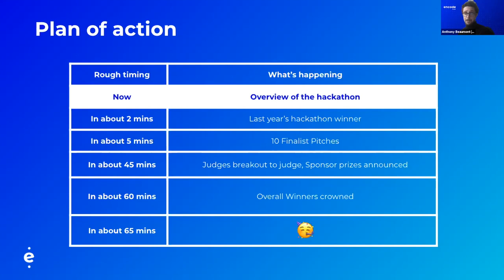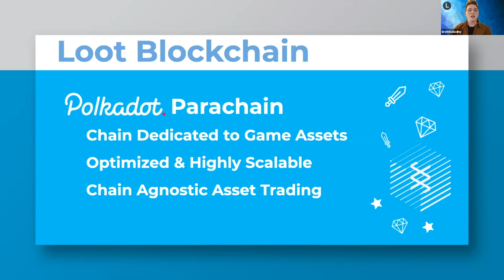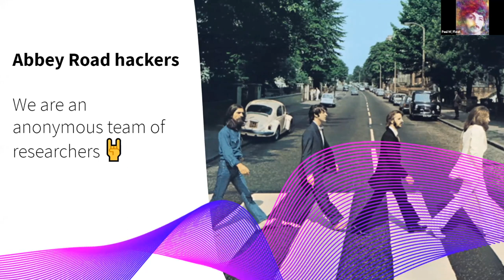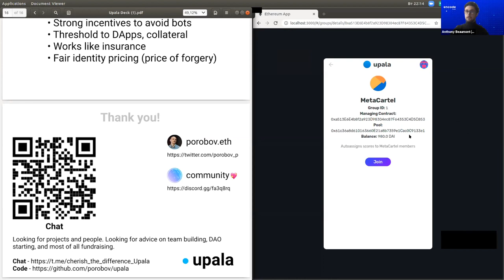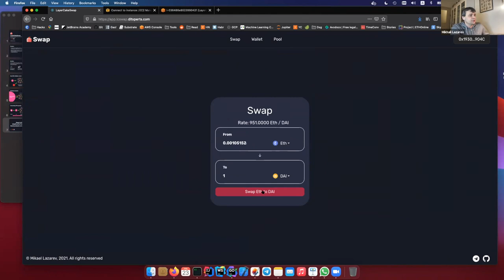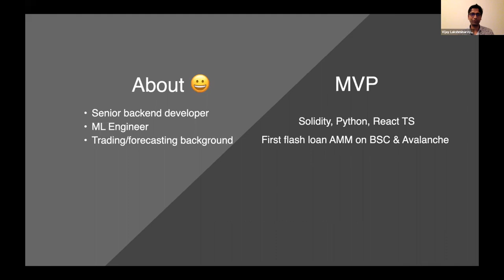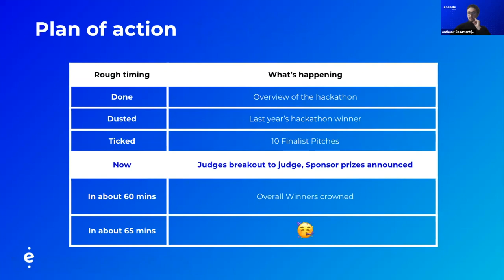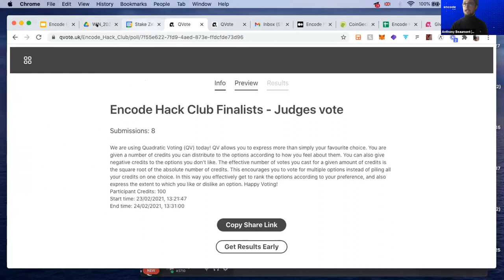Encode Hack: Final Event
Encode Hack Club is the world's biggest university hackathon where researchers, students and hackers have had 10 weeks to build a project.

Encode Club is an online blockchain education platform onboarding talented people into the crypto space. We work with leading companies, networks, communities and universities. We educate people by way of events, workshops, courses hackathons, accelerators and bootcamps. We also have a separate investment fund and recruitment arm.

Timestamps:
00:00 Introduction
05:20 Previous Winner Presentation
10:03 Intro to Finalists
13:05 Loot Presentation
20:22 Teal Presentation
25:55 Float Presentation
31:17 Upala Presentation
39:28 Revert Presentation
46:05 LayerCake Presentation
53:55 Subauction Presentation
58:39 0xmons Presentation
1:05:40 Vcred Presentation
1:11:17 Opendive Presentation
1:20:43 Sponsor Prizes Intro
1:21:18 Avalanche Prizes
1:25:01 Polkadot Prizes
1:29:50 Binance Prizes
1:33:05 Raiden Prizes
1:33:20 Tellor Prizes
1:35:57 Portis Prizes
1:37:20 Audience Vote Winners
1:38:50 Overall Hackathon Winners
1:40:30 Winner's Speeches
1:41:26 Outro